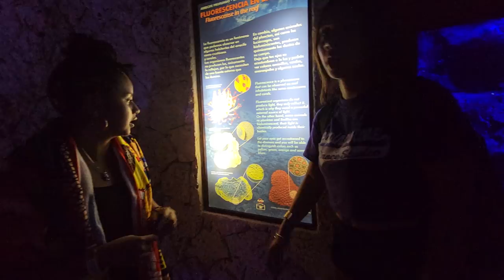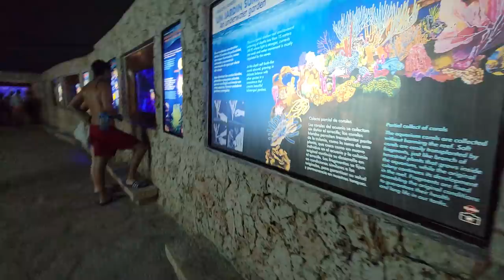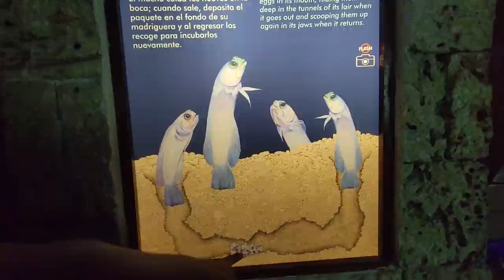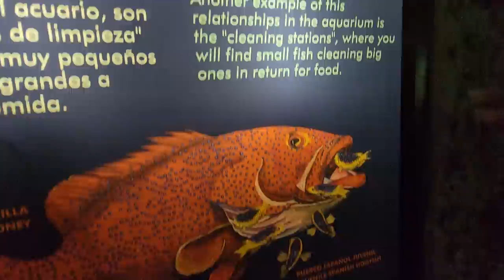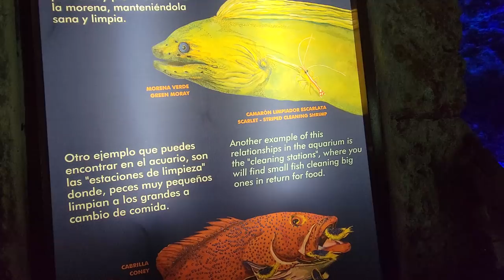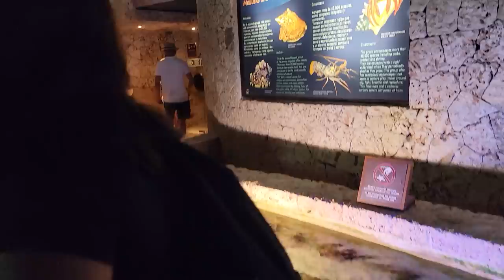Quedamos admirados con este pez gigante que vimos por primera vez.